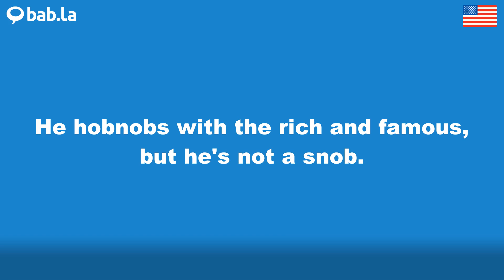SNOB pronunciation | Improve your language with bab.la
Improve your spoken English by listening to SNOB pronounced by different speakers – and in example sentences too. Learn and love languages with bab.la.